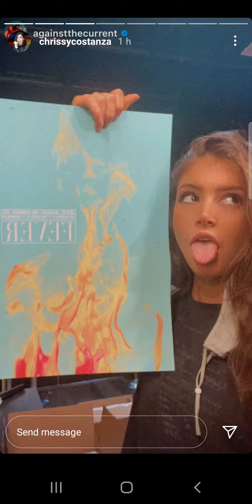Chrissy Costanza Instagram Story - Merch Update 13/9/21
1. Like the video
2. Turn on notifications for more Chrissy content